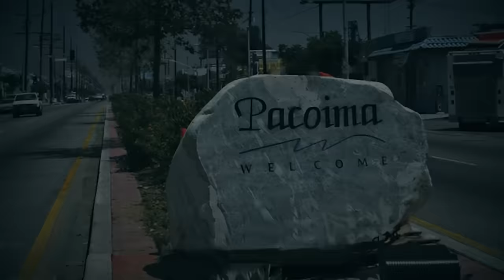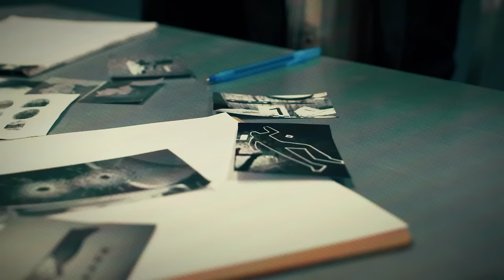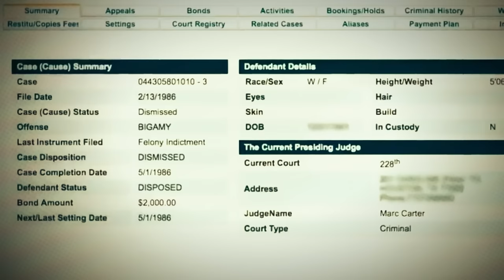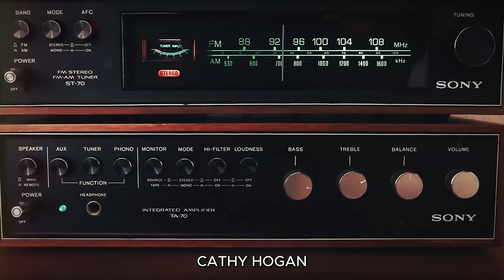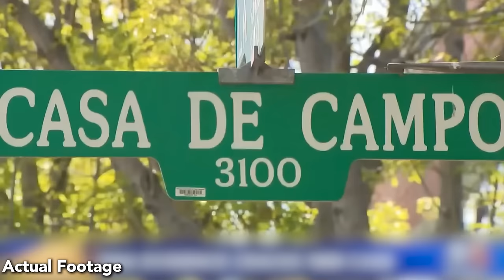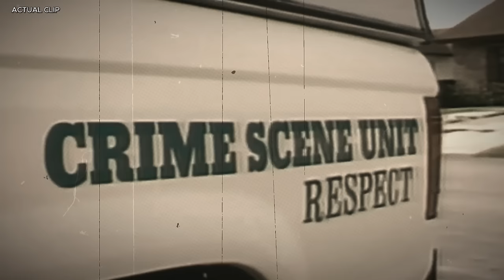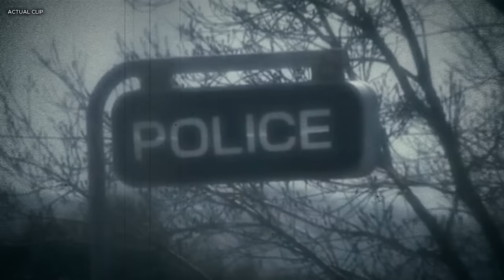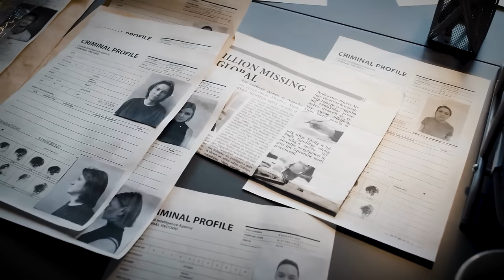10 COLD CASES That Were SOLVED | TRUE CRIME DOCUMENTARY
10 COLD CASES That Were SOLVED | TRUE CRIME DOCUMENTARY

10 COLD CASES That Were SOLVED | TRUE CRIME DOCUMENTARY

TIMECODES:
00:00 Melanie Uribe
13:16 Shannon Rose Case
34:18 Roy Joe McCaleb
52:49 Jewell Parchman Langford
01:11:36 Christopher Luke Moore
01:21:08 David Stevens
01:40:14 John Harris Jr.
01:59:20 Teresa Lee Scalf
02:20:42 Katherine Mary Knight
02:42:09 Vickie Lynn Belk

10 COLD CASES That Were SOLVED | TRUE CRIME DOCUMENTARY